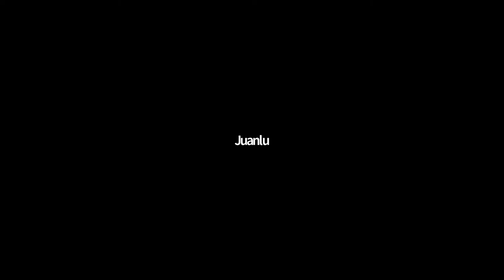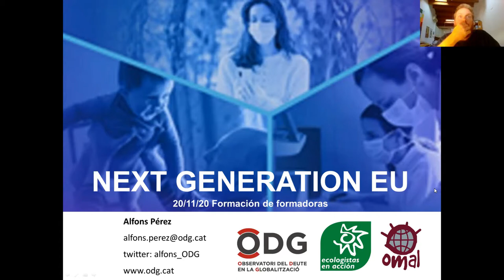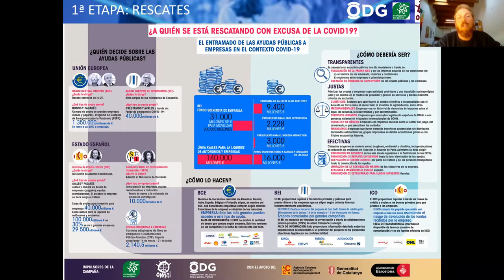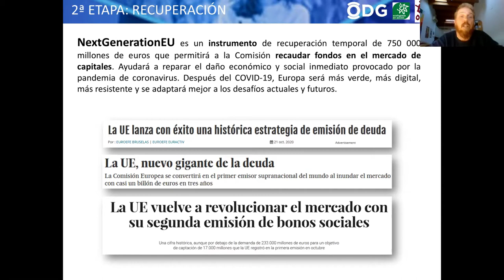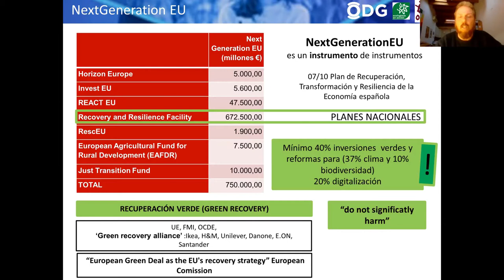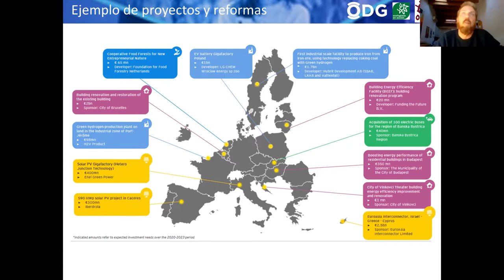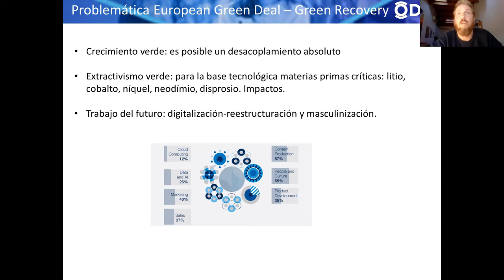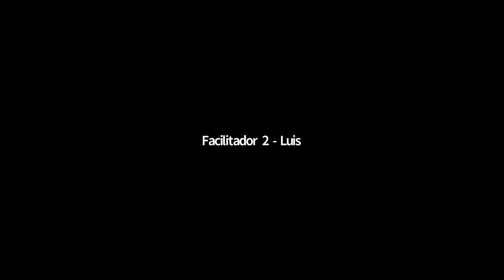S2 Next Generation EU - Respuesta de instituciones a las emergencias climática, ambiental y social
Viernes 20 de noviembre, 17h-19h
Green New Deals, NextGenerationEU y los planes nacionales de resiliencia y recuperación. ¿Qué son y qué conllevan? ¿Cuál es su proceso de aprobación? ¿Qué ventanas hay de incidencia?